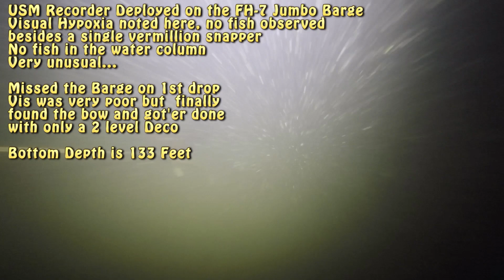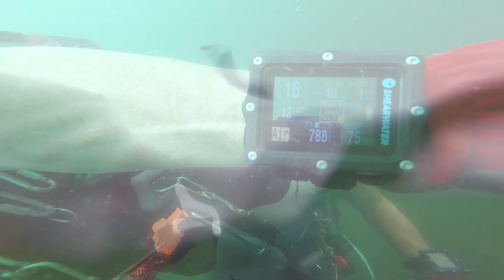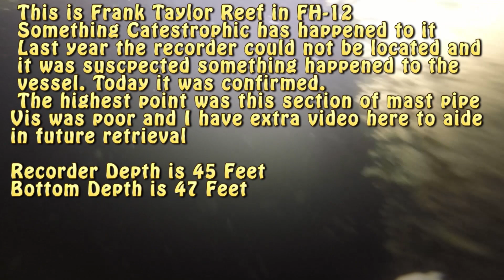2020July1 USM13-7-12 MP243 MP283 MP264 G-Rig with PrimoFish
Onboard was Salty Beard (Heath Powell), J-Hook (Brad Jay), and Rip Current (George Miller, nicknamed on this trip). Our primary mission was to deploy the last 3 USM Water Quality Recorders at FH-13's Barataria Bay, FH-7's Jumbo Barge, and FH-12's Frank Taylor Reef. Our secondary plan was to bring home some fish and try to get out to enjoy the Cobalt Bluewater we saw back on June 20. Satellite Imagery showed it still in, but there was cloud cover on June 30 and apparently it did not show that it had moved out. It was still there underneath the top 20 feet of freshwater but the current was moving so fast, it was not diveable. Visual Hypoxia was apparent as we did not see any fish, even up in the water column. This was very unusual for this location. In FH-12, the Frank Taylor Shrimp Boat apparently suffered catastrophic damage as all we could find was a section of mast pipes. Vis was poor so I took some extra footage here to aide me when I have to go back and retrieve the unit. As far as fish go, I picked up 2 red snapper at FH-13, Heath got a nice 9 pound mangrove on MP243, Brad got a red snapper and a mangrove on the G-Rig, and George got a nice pair of red snapper on the G-Rig. See the full Gallery at PrimoFish.